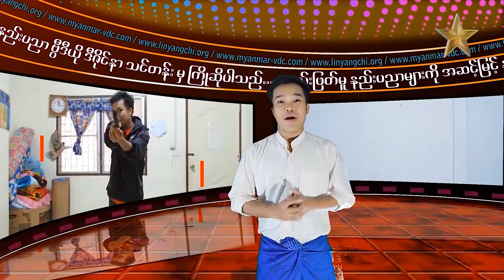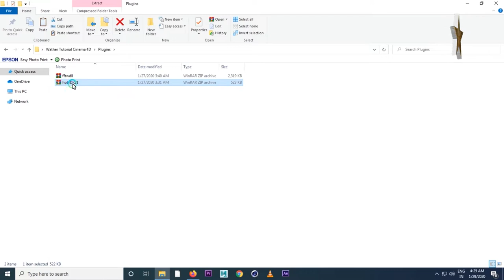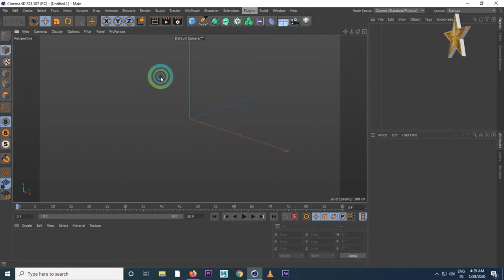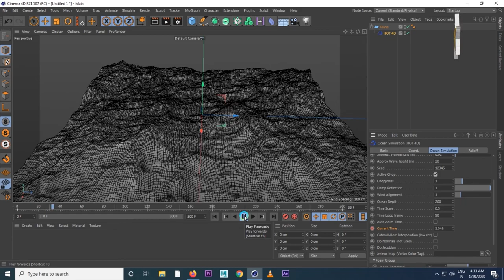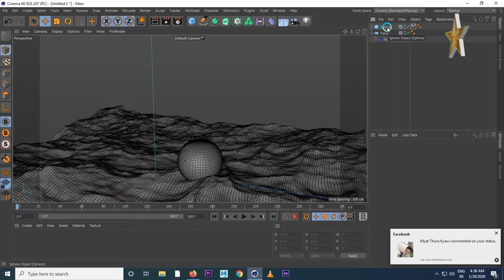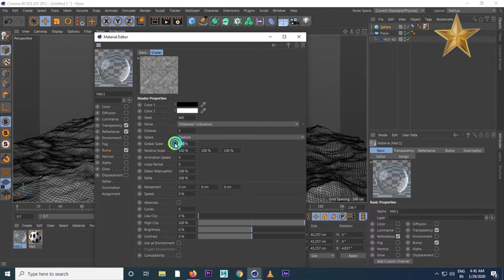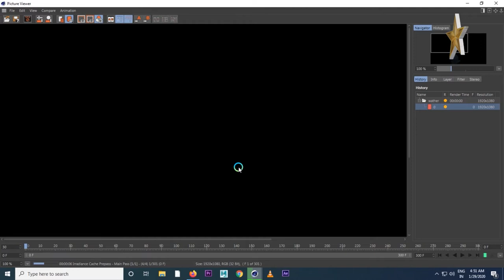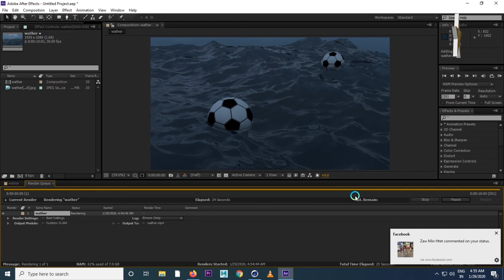Water 3D Animation For Cinema 4D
မဂၤလာပါ ခင္ဗ်ာ ရုပ္ရွင္ ဗီဒီယို တည္းျဖတ္မူ နည္းပညာေတြကို ေလ့လာေနတဲ့ သူငယ္ခ်င္း
ေတြ အတြက္ Water 3D Animation ဒီဇိုင္းေလးကို Cinema 4D R21 နဲ႔ Animation ဒီဇိုင္းဆြဲ
နည္းေလးကို တင္ဆက္ေပးလိုက္ပါတယ္...။ အသံုးျပဳရမဲ့ Plugins မ်ားကို လဲ Cinema 4D Versions
အလိုက္ တင္ေပးထားပါတယ္..။ 3D Animation ဒီဇိုင္းေတြကို စိတ္ဝင္စာတဲ့ သူငယ္ခ်င္းေတြ
အတြက္ ရိုးရွင္းစြာ အေသးစိတ္ ရွင္ျပေပးထားပါတယ္...။ မိမိ က ဝါသနာ ပါ ေလ့လာခ်င္တယ္ဆို
ေအာက္ က လင့္မွာ ဝင္ေရာက္ ေဒါင္းယူ ေလ့လာသြားပါ...။